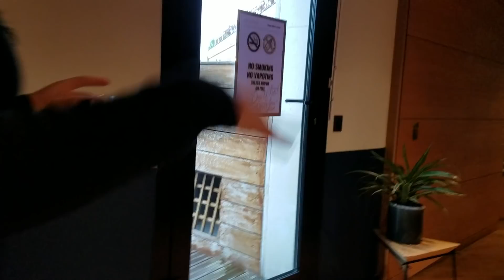Visiting WeWork Paris - The Hunt for Improved Productivity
What do you do to stay productive? The tentative West Coast Road Trip plan is out! Then feel free to help me make betterrer videos and then find me on the internet in all of the usual spots